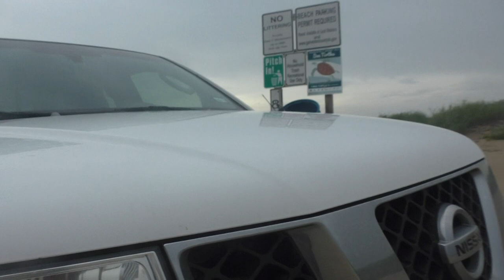caught in high tide at beach while sleeping